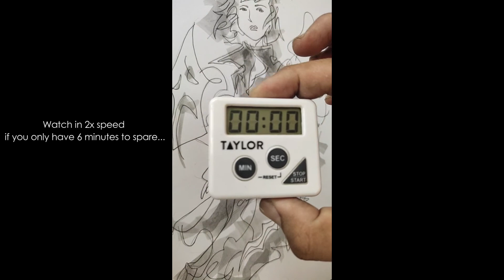Sketch 8: TRESE